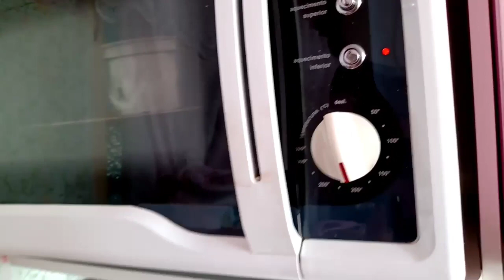COMO FAZER BOLO strogonoff DE MORANGO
Ou gente esse bolo é muito gostoso! Tenho certeza que vcs vão amar ❤️

INGREDIENTES:
3 XIC. DE FARINHA DE TRIGO (240ML)
1XiC DE AÇÚCAR MÁSCAVO OU AÇÚCAR DA SUA PREFERÊNCIA
4 COLHERES BEM CHEIAS DE CACAU EM PÓ
2 COPOS E MEIO DE LEITE ( USEI LEITE DE SOJA MAS VC USA DA SUA PREFERÊNCIA)
1 COLHER BEM CHEIA DE FERMENTO PARA BOLO( SOPA)
1 COLHER RAZA DE BICARBONATO (SOBREMESA)
1 COLHER DE VINAGRE DE MACA( SOBREMESA)

MODO DE FAZER SEGUIR O VÍDEO.

RECHEIO DE STROGONOFF DE MORANGO:
USEI UMA CAIXINHA DE MORANGO

DILUA 3 COLHERES DE AMIDO DE MILHO EM
1 COPO DE LEITE DE SOJA ( COPO AMERICANO)
1 COPO DE LEITE COCO ( COPO MEDIDA TAMANHO DE COPO DE REQUEIJÃO.
1 COPO DE AÇÚCAR FALTANDO UM DEDO PARA ENCHER. ( OBS. SE VC PREFERIR PIDE COLOCAR MAIS AÇÚCAR OK!? PQ PREFIRO BEM SEM DOCE.
MAS O DOCE É A GOSTO.
3 COLHERES BEM CHEIAS DE CACAU.( SOPA)
NO TOTAL DA RECEITA USEI 2 COPOS E MEIO DE LEITE DE SOJA.
1 VIDRO GRANDE DE LEITE DE COCO.
 USEI UMA COLHER DE ÓLEO DE COCO
1 COLHER DE BAUNILHA.
MAS SE VC NAO QUISER USAR O ÓLEO DE COCO E A BAUNILHA NÃO PRECISA.

ÓTIMA SEMANA E FICA COM DEUS!